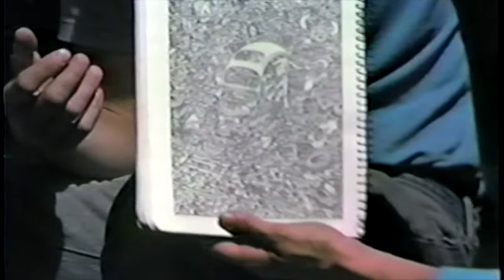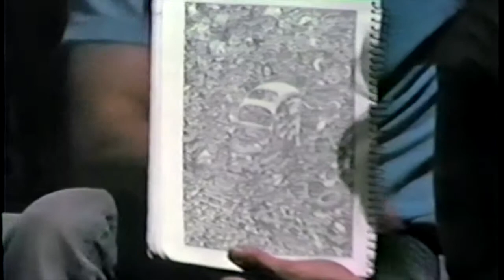Front Porch People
Memorial Day Weekend, 1984, with Kristi, Scott, Sammers, Piete, Suzanne, and Bob. Salt Lake City, Earth.